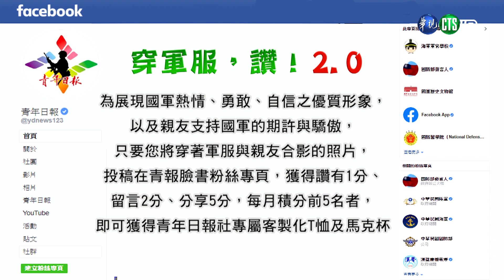穿軍服讚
112.11.2